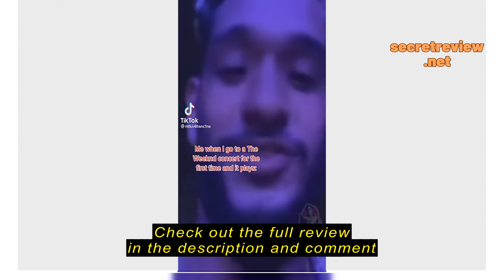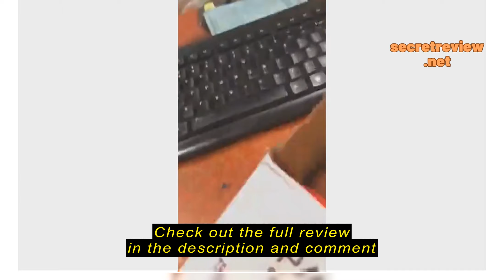Review P47 Wireless Bluetooth [Good Quality] On-Ear Headphone Headset AUXFM radio Noise Cancellatio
P47 Wireless Bluetooth [Good Quality] On-Ear Headphone Headset AUXFM radio Noise Cancellation w/ mic